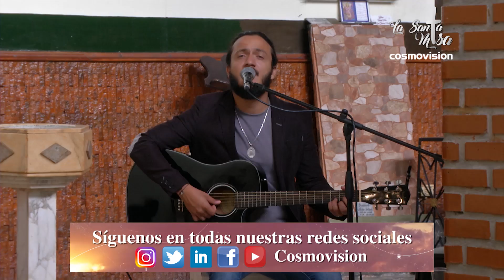Misa de hoy, martes 22 de octubre - Cosmovision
🙏 Déjanos tus intenciones y peticiones 🙏

Cosmovision te invita a compartir con nosotros la Santa Misa del martes 22 de octubre  de 2019.

Te invitamos a compartir con nosotros las siguientes misas. 🙏 ⛪